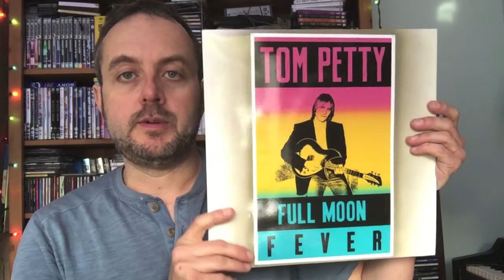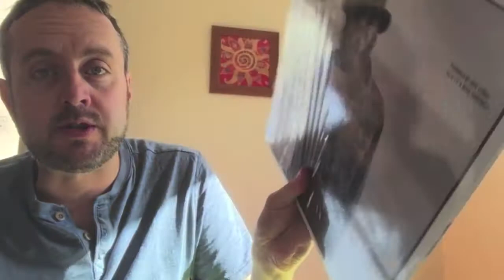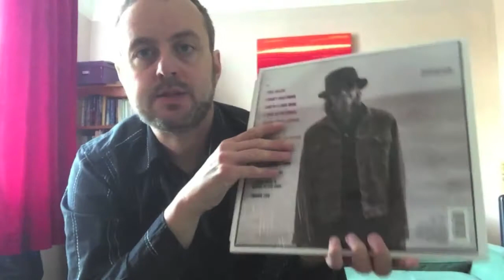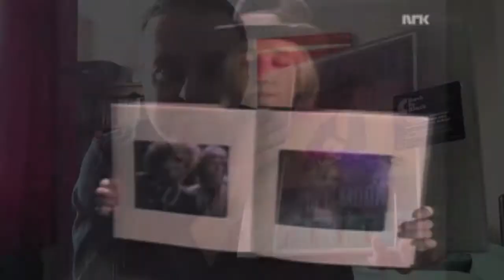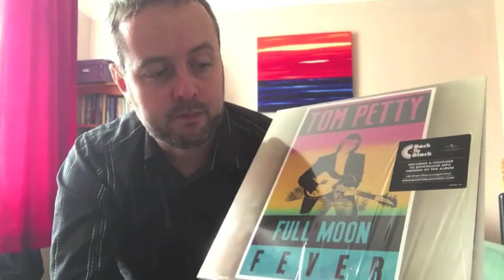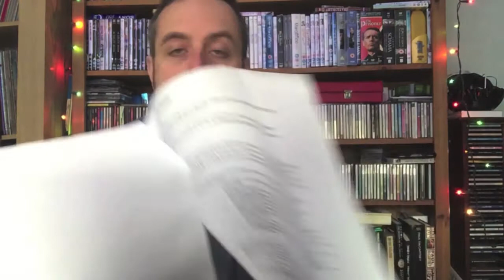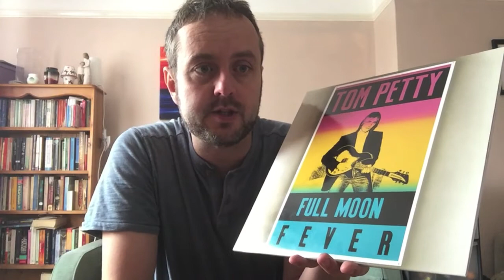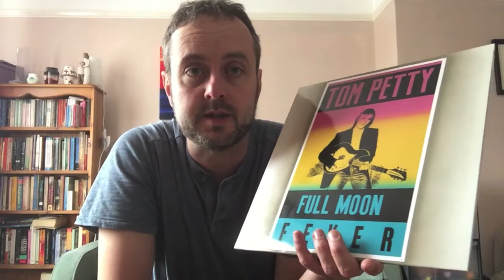Runnin' Down A Dream: The Story of Full Moon Fever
In 1989 the 5-times platinum award-winning album Full Moon Fever transformed Tom Petty from a popular American singer-songwriter and band leader into an internationally famous rock star. Co-written and co-produced by Jeff Lynne while the Traveling Wilburys were still just a glint in George Harrison's eye, the album found Tom crafting some of his most melodically brilliant and lyrically memorable songs. Join me on this detailed discussion of how this landmark recording came into existence - the stories behind the songs, the tales of friendship and creative partnership between Tom, Jeff and
George Harrison, and a detailed account of the recording sessions. More importantly, join me in remembering Tom himself - taken from us far too soon, but with us for now and always through his fantastic music. Enjoy!